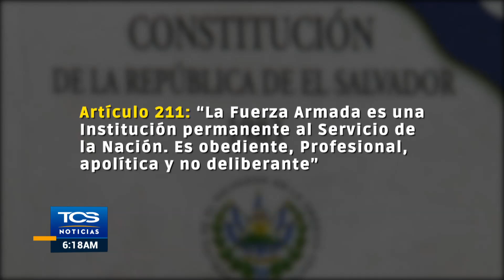¿Por qué se conmemora hoy el día del Soldado salvadoreño?